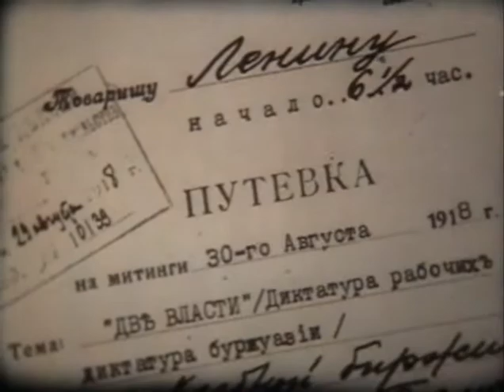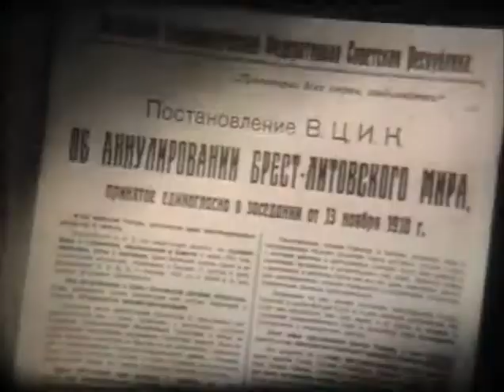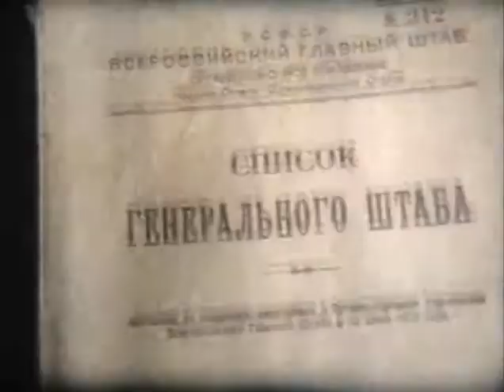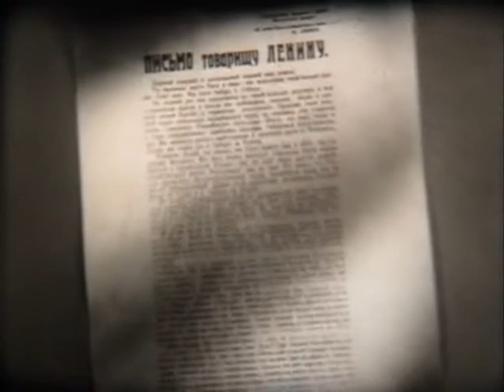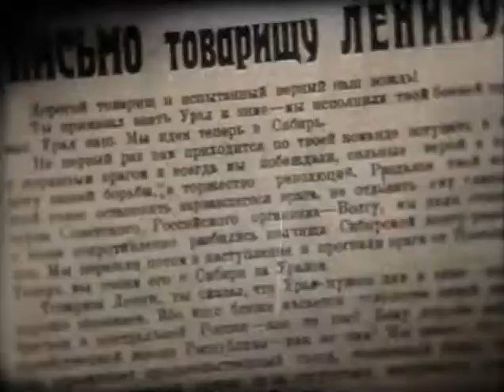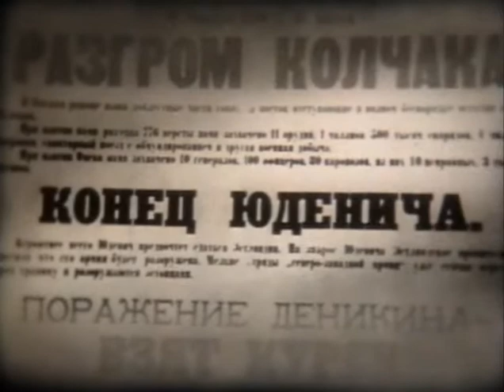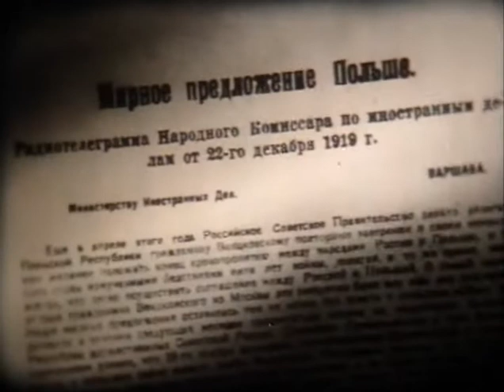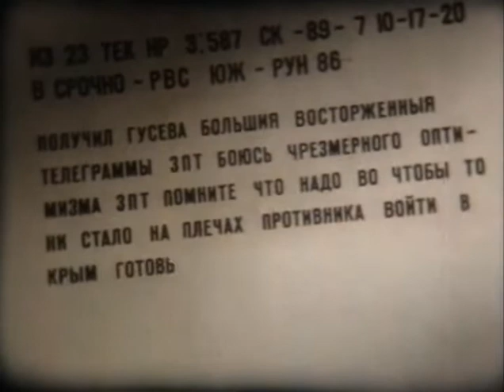Ленин в годы интервенции и гражданской войны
«Ленин в годы интервенции и гражданской войны» - Школфильм-1970г (00:24:24 чёрно-белый)